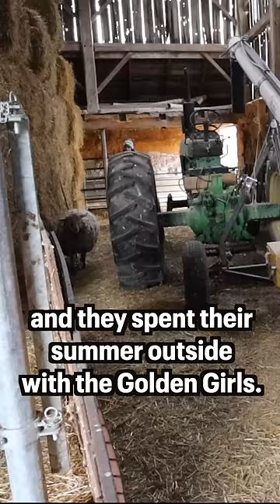PITA & TEDDY CAME HOME!! 🥙🧸❤️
Our little sextuplet and her buddy Teddy are all grown up, and coming back to the big house!!

Mail:
N0M 1X0